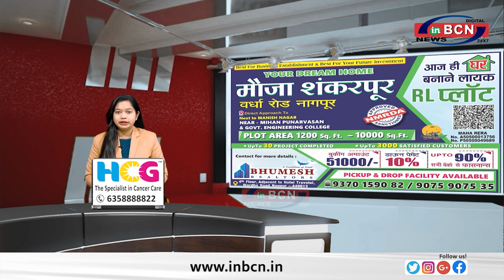गडकरी को मिली उम्मीदवारी , भाजपा कार्यकर्ताओंने किया जल्लोष ... INBCN NEWS